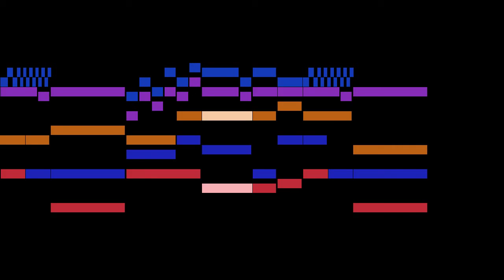Pezel - Fünff-stimmigte blasende Music, No.42